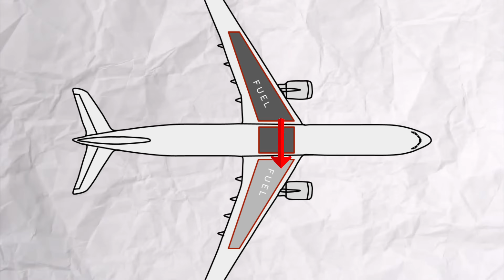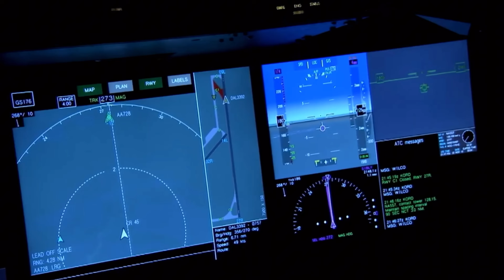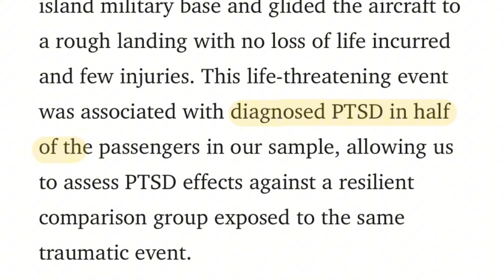No Fuel Over The Ocean | Air Transat Flight 236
In late August of 2001, one of the most famous aviation incidents over the Atlantic ocean took place- that being the miracle of Air Transat Flight 236. What exactly is the FULL story behind this ill-fated airliner that ran out of fuel over the middle of the ocean?

*VIDEOS USED:*